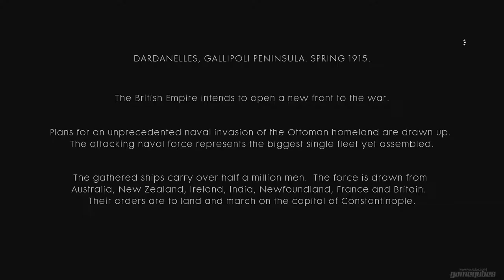Battlefield 1 : Walkthrough Part 12 - The Runner: Cap Helles [NO COMMENTARY]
Battlefield 1 No commentary Gameplay Walkthrough in 1080p 60fps

Mission: The Runner: Cap Helles

In this mission, the player assumes the role of Frederick Bishop, a message runner in the Australian and New Zealand Army Corps during the British Army's landing at Gallipoli.

Developer:  EA DICE
Publisher: Electronic Arts
Series: Battlefield
Release date: 21st, Oct 2016
ESRB: